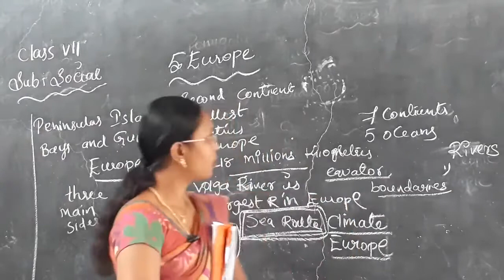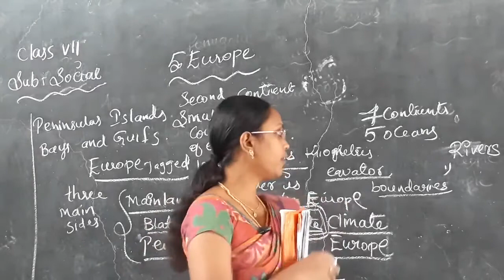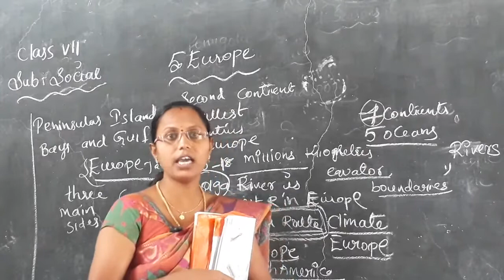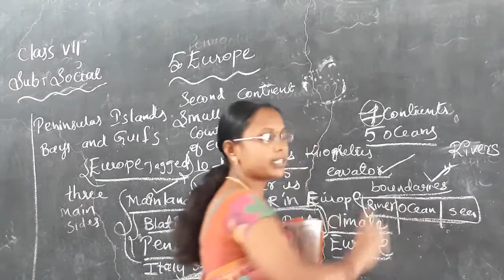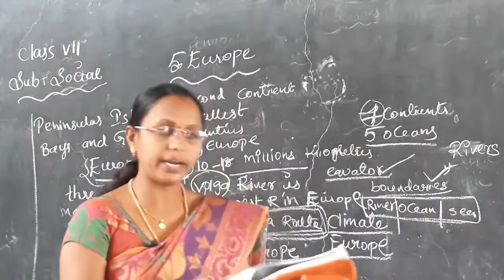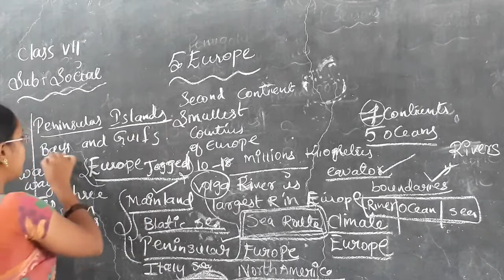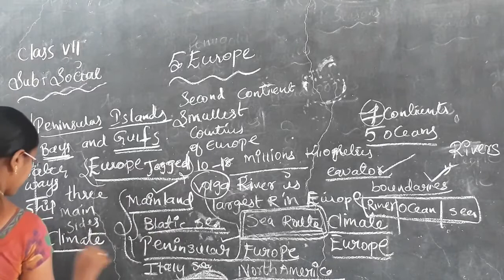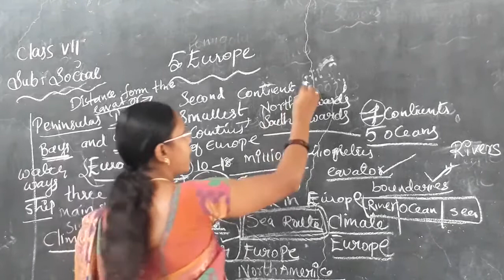7TH SOCIAL PRAGNA HIGH SCHOOL ARMOOR